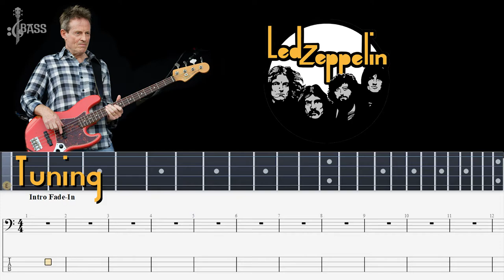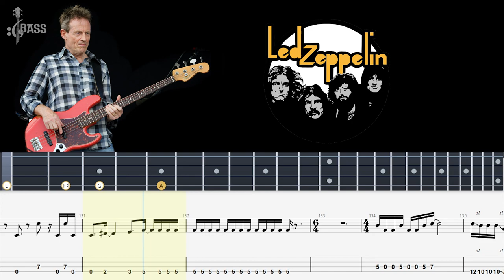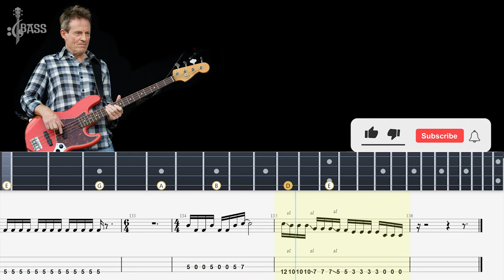Led Zeppelin - Nobody's Fault But Mine (Bass Tabs + Notation)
led zeppelin isolated bass and drums,
led zeppelin bass book,
kashmir led zeppelin bass boosted,
ramble on led zeppelin bass backing track,
ramble on led zeppelin bass boosted,
led zeppelin bass cover tabs,
immigrant song led zeppelin bass cover,
black dog led zeppelin bass,
led zeppelin bass lemon song,
ramble on led zeppelin bass lesson,
thank you led zeppelin bass lesson,
led zeppelin no quarter bass tab,